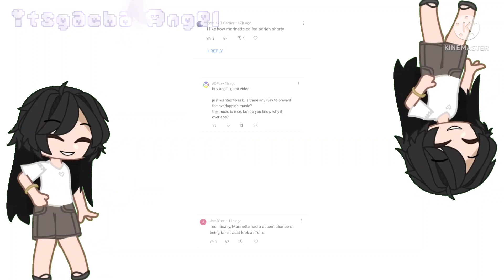What?! "mysterious au" ||Miraculous Ladybug